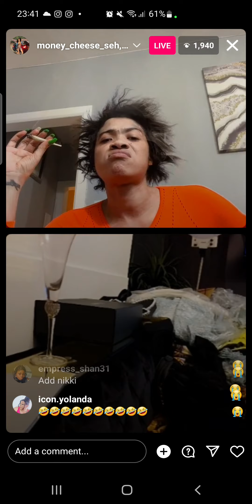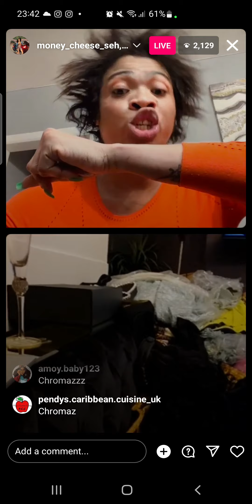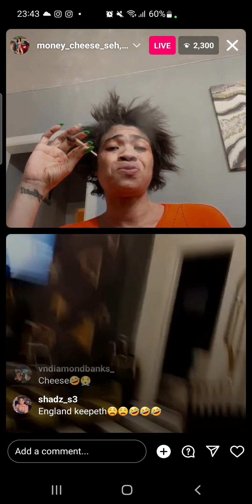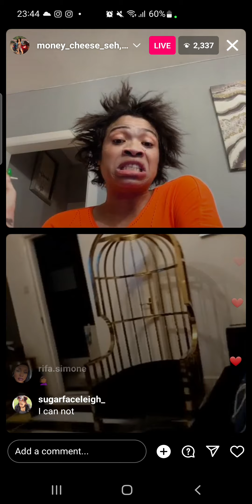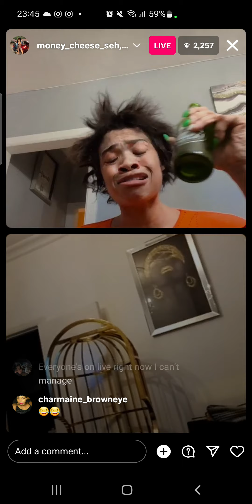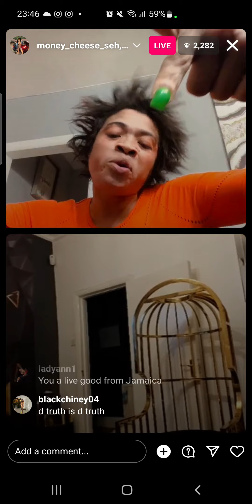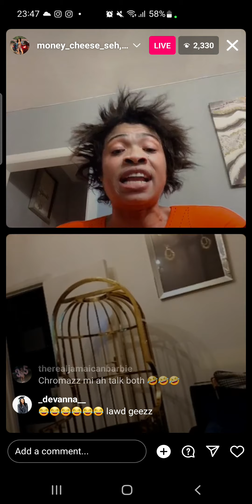MITCHIE BOO CHEESE CUTIE LANA DI SAGA CONTINUES